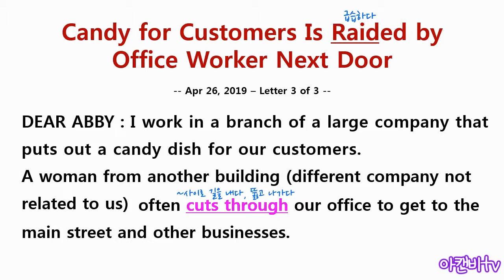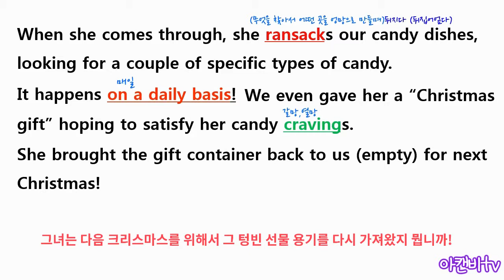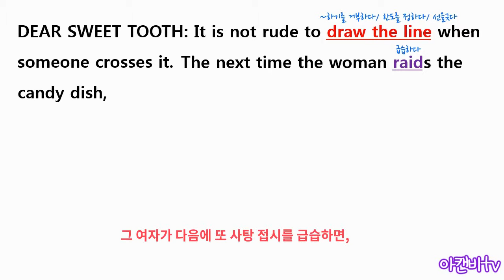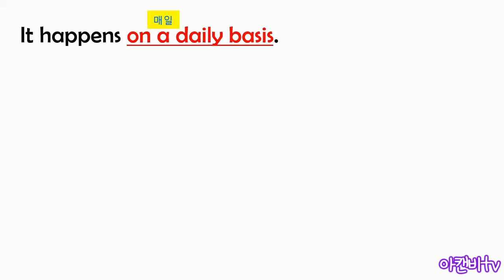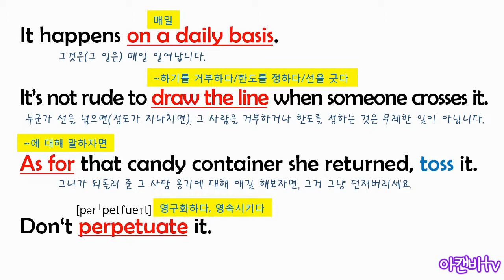Dear Abby 영어공부 | #9 "매일 사탕 빼앗아 가는 여자, 너무해~" on a daily basis/ draw the line/ as for/ perpetuate/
Dear Abby로 영어공부